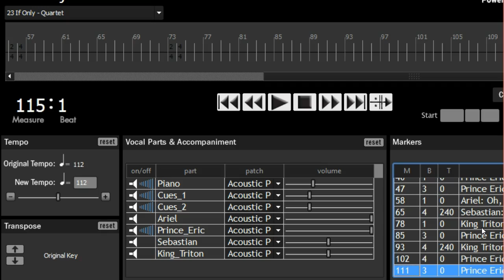If Only - Eric